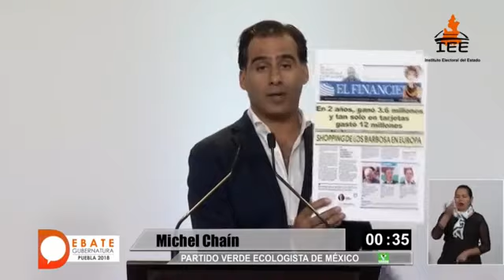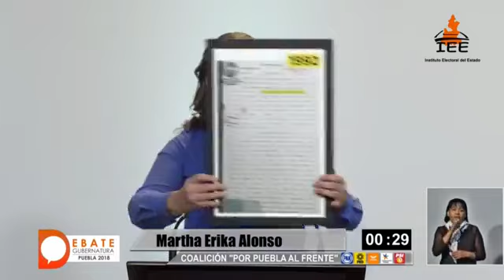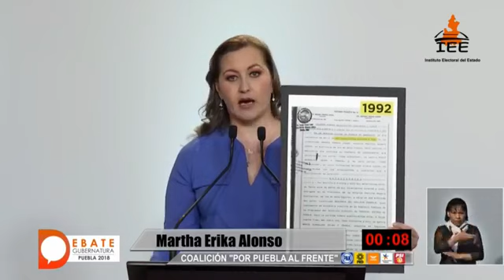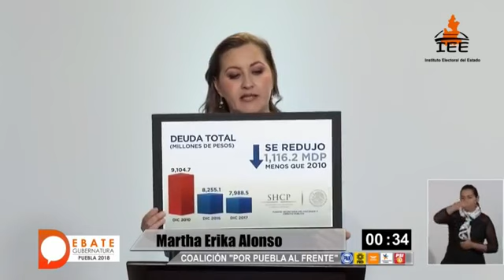Debate Gubernatura Puebla 2018